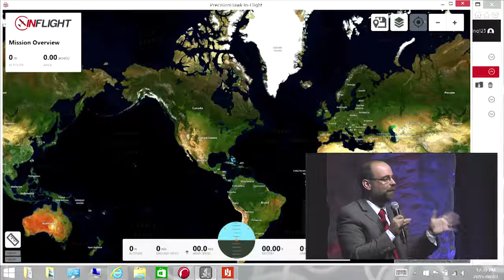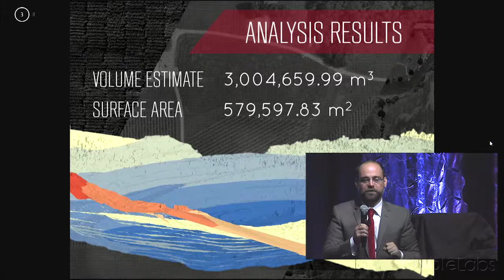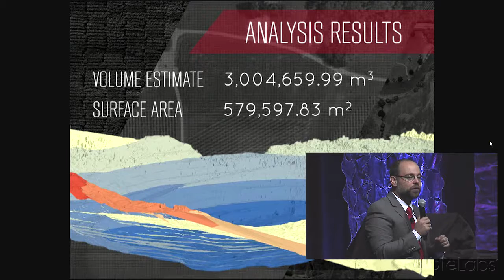PrecisonHawk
PrecisionHawk presented the value proposition of integrating unmanned aerial systems (UAS) and advanced data analysis tools into traditional business operational workflows.